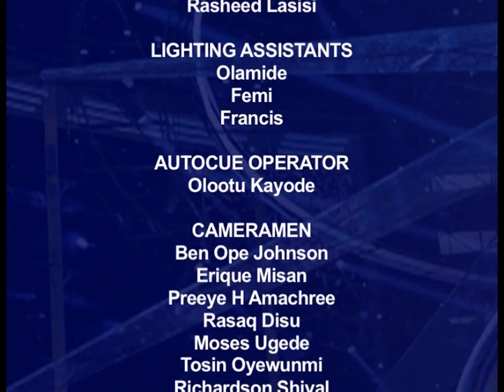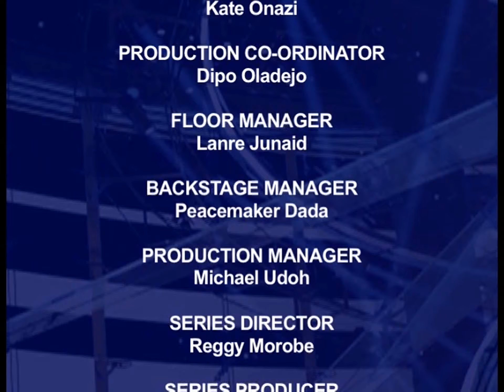NI4 Top 4 contestants perform to various classic from the "Motown" era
Join the judges Dede Mabiaku, Darey, Nneka  and the host Illrymz in the search for the next Nigerian Idol.

Nigerian Idol is a TV reality show with a nation-wide search for Nigeria's next solo superstar, which will offer one young talent the opportunity that raw talented singers have until now, only dreamed of.